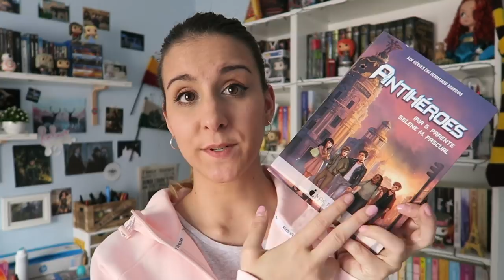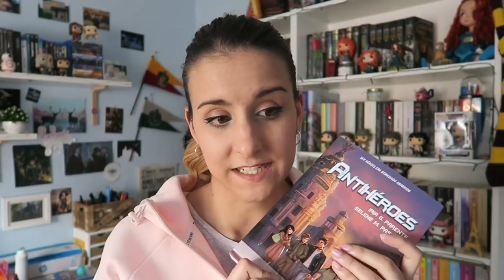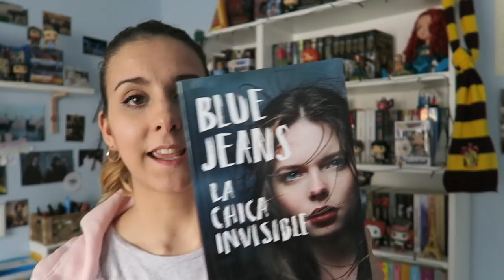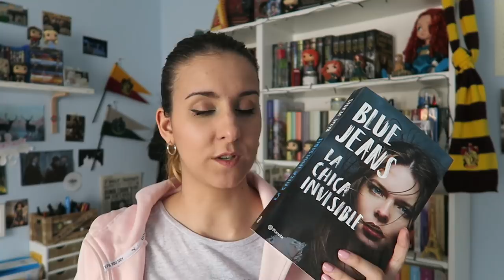RESEÑAS | Antihéroes y La chica invisible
¡Hola a todos! hoy os hablo de dos libros que leí hace poquito y que quería compartir con vosotros mi opinión. Espero que os guste y feliz día del libro ❤
RESEÑAS EN MI BLOG: